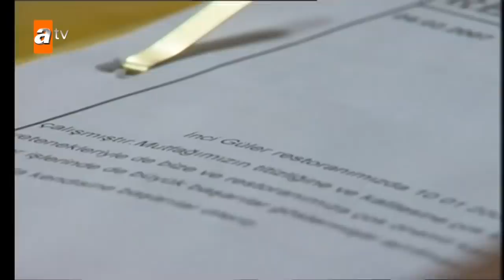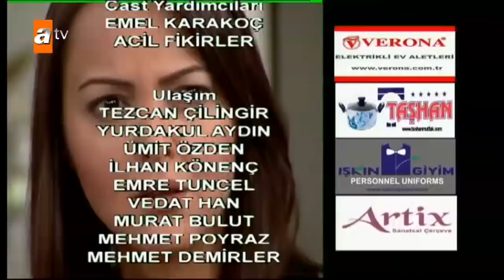Fırtınalı Aşk 4. Bölüm